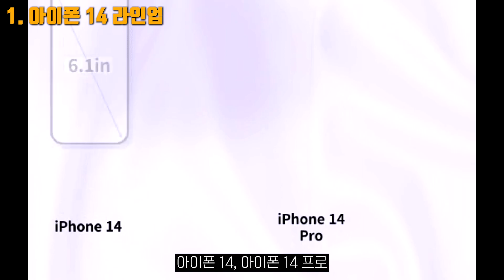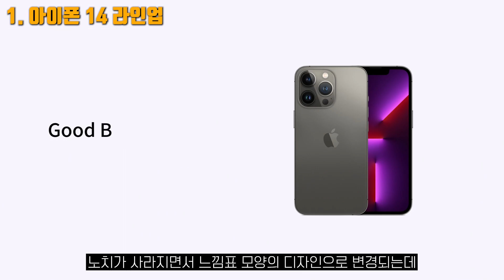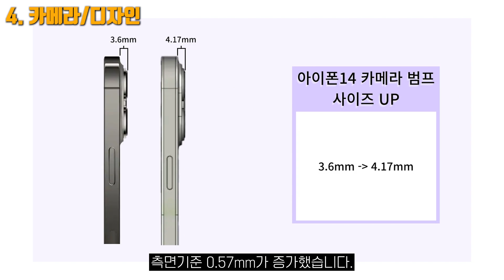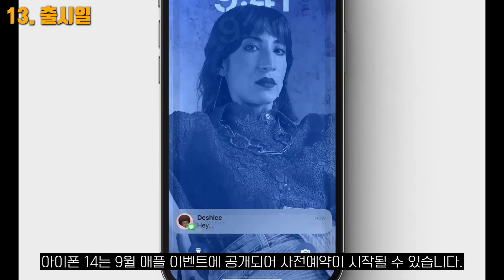아이폰14 사전예약 전 모든 정보 요약정리 (아이폰14 출시일 가격 카메라 등)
아이폰14 사전예약 전 알려진 모든 정보들을 요약해서 총정리를 해보았습니다. 디자인, 색상, 카메라, 스펙, 출시일, 가격 등 여러분들이 궁금해하실 정보들을 싹 다 모아왔습니다. 여러분들은 아이폰14에 관련된 소식 중 어떤 것이 가장 눈길이 가시나요? 영상을 통해서 확인해보실 수 있습니다.

✔ITMANG의 사용 아이템
- 아이폰12프로맥스
- 맥북에어M1
- 애플워치SE
- 에어팟프로
- 아이패드미니6

✔타임라인 :
00:00 인트로
00:14 1. 아이폰 라인업
01:15 2. 바디
01:27 3. 색상
01:42 4. 카메라/디자인
02:04 5. 라이트닝 포트
02:13 6. 카메라/성능
02:31 7. 발열
02:41 8. A16 바이오닉 칩셋
03:08 9. 램 RAM
03:28 10. WiFi 6E
03:38 11.2TB 스토리지
03:49 12. SIM 슬롯 없음
04:06 13. 출시일
04:27 14. 가격

제휴마케팅 활동은 공정거래위원회의 심사지침에 따라 추천·보증인인 ITMANG과 각 사이트의 경제적 이해관계가 얽혀있음을 밝힙니다. ITMANG과 각 판매처는 공식 파트너로서 구매자에게 충분한 정보를 제공하며 그에 따라 각 판매처로부터 커미션을 받지만, 구매 당사자들은 일반 구매와 동일하며 불이익은 전혀 없음을 밝힙니다.